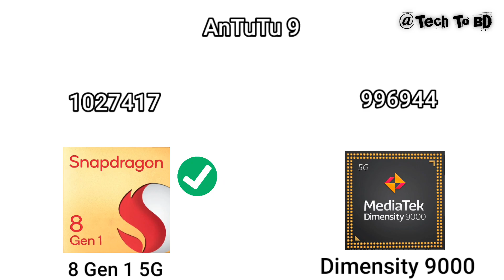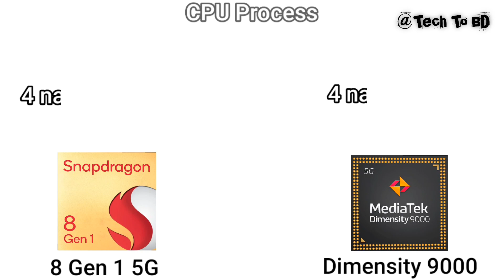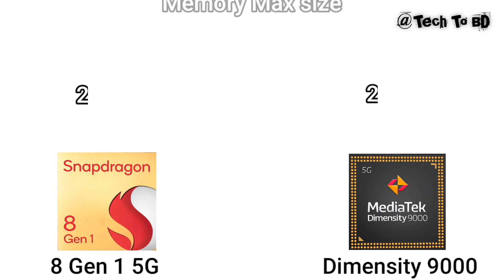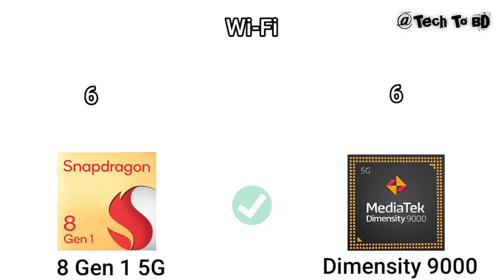Snapdragon 8 Gen 1 vs Dimensity 9000 what's better? | TECH TO BD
We compared two 8-core processors: Qualcomm Snapdragon 8 Gen 1 (with Adreno 730 graphics) and MediaTek Dimensity 9000 (Mali-G710). Here you will find the pros and cons of each chip, technical specs, and comprehensive tests in benchmarks, like AnTuTu and Geekbench.

AnTuTu 9v     00:04
GeekBench    00:34
Gaming       00:47
CPU        01:18
Graphics      01:40
Memory       01:53
Multimedia     02:10
Connectivity    02:42
Information     03:14
Result        03:32